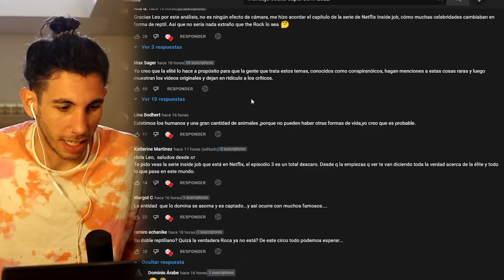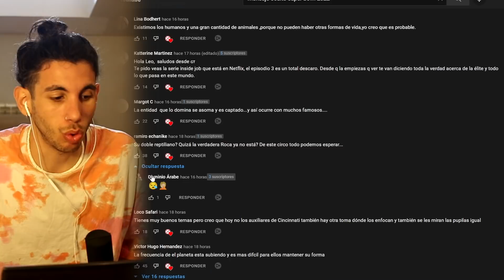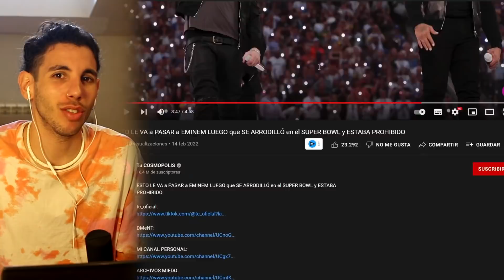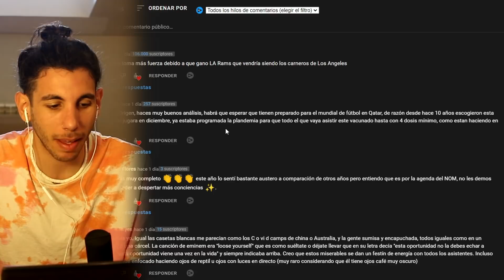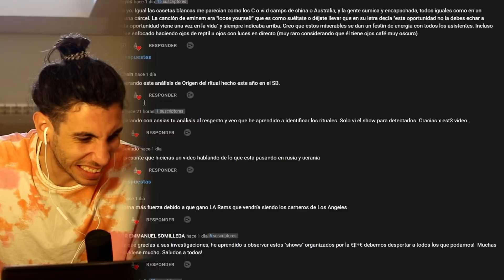EMINEM hizo un GESTO PROHIBIDO en la SUPER BOWL 2022 (Puede estar en PELIGRO) *Mensajes OCULTOS*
Hoy traigo un vídeo diferente! Vamos a ver lo que la gente encuentra como "Mensajes Ocultos" En el espectáculo de la Super Bowl 2022. EMINEM hizo un GESTO PROHIBIDO en la SUPER BOWL 2022 (Puede estar en PELIGRO) *Mensajes OCULTOS*